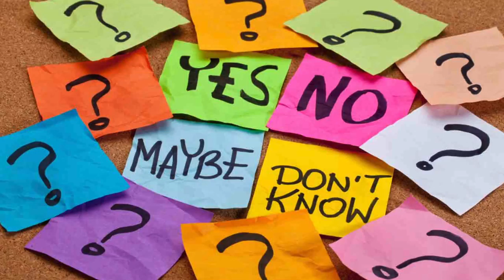What should I do when a business opportunity appears to be a RISK? Aaron Patzer answers.